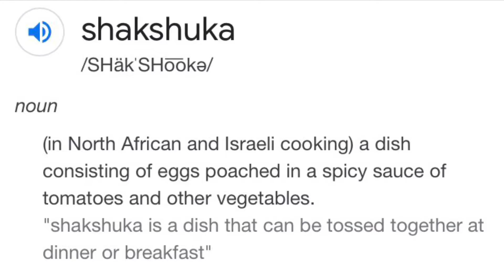I Made “Short Cut” Shakshouka At 4am In The Morning 🥄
Art Instagram: @winkton
Dayflash: @winklebottom